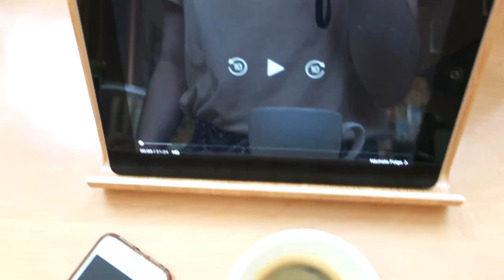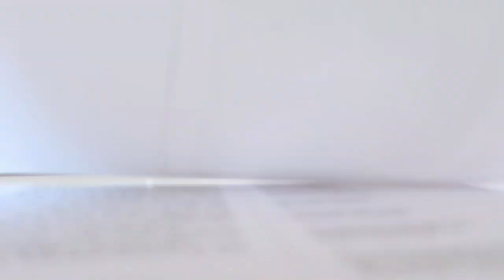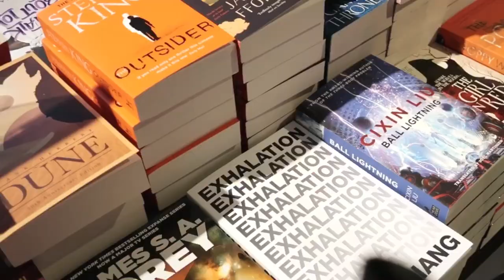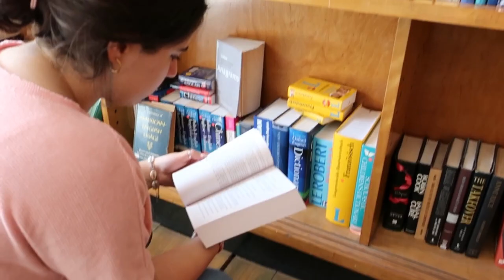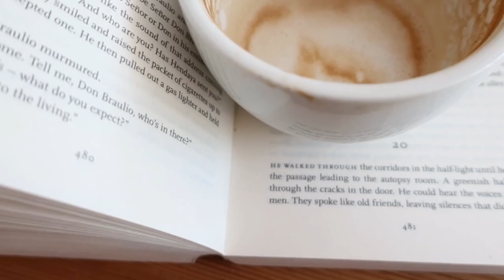living alone; weekly vlog || bookstores, sleepovers, friends and summer in Berlin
Hi, my name is Anna Louise. If you are still a stranger to my world, then have some quick get-to-know-me-facts-

- I‘m a nineteen year old student from Berlin, Germany
- I am majoring in General and Comparative Literature in combination with Journalism and Communication
- I feel passionate about literature, photography, poetry, coffee, my bed, family and friends

some words on the clip... welcome to my home-alone diaries. I’ve recently had to spent a week all alone at home, while my family was on vacation. since I have never been on my own at home longer than a day, I decided to take you along to make it feel less alone.
Thursday is when my family left and so I spent the day tidying up the house. In the evening I drove into the city to pick up some coffee beans and something from Lush. I took the time to stroll around for a while too, for sure.
On Friday morning I went to the grocery store to pick up some snacks and tidied some more. In the evening I met Morgaine and Ophelia at Starbucks. We browsed the bookstore and went on a little walk. Then I took them home with me. We ordered chinese, chatted for hours and watched some Grand Hotel.
On Saturday we made smoothie bowls & decorated and ate them at the garden. Then we paid a visit to Shakespeare and Sons to have some more coffee and cake.

Music by Noah Kahan “Hurt Somebody” with Julia Michaels, “Passenger” and “Hurt Somebody”